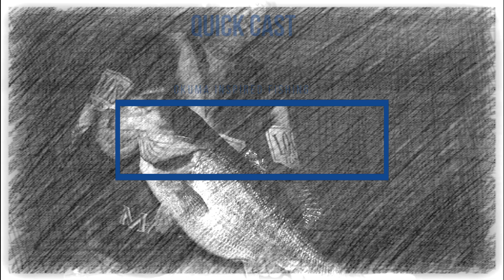Day 4 Fishing at North Pier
4 days in a row and The Crow gets them catches.
Another morning session before work proving the fish are there if one puts in the effort.
Working the mini McArthy paddle tails and jerk minnows in colour glow for a change.
Some BIG Sharks moving in the Harbour Channel which was captured on video.
Great to see several fellow anglers following trends and catching.
Getting a snapper, mirror and a kingfish to start the day before he could head of to work.
All fish released
Tackle Used
Okuma Recon Rod paired with the ITX Reel spooled with Boss Braid
McArthy soft plastics